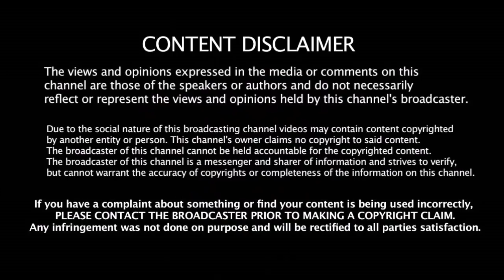ICC One Day Rankings - வார்னர் ஸ்மித் இல்லாததால் பரிதாபத்தில் ஆஸ்திரேலியா அணி